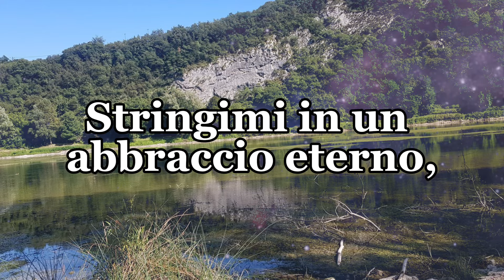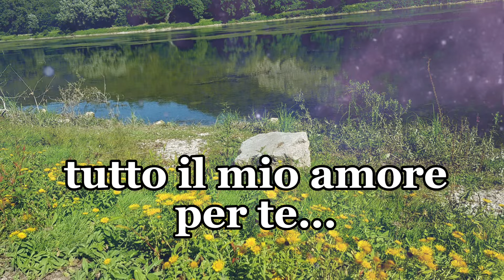Ti amo vita mia ❤️